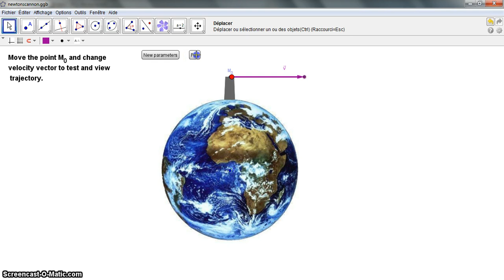Newton's Cannon around Earth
With Geogebra